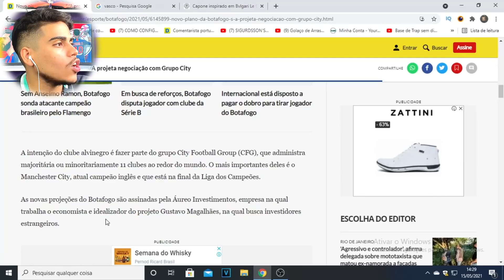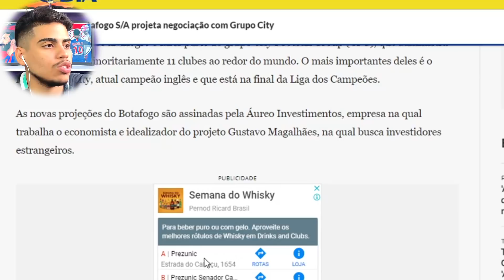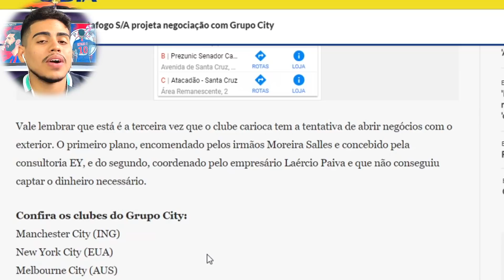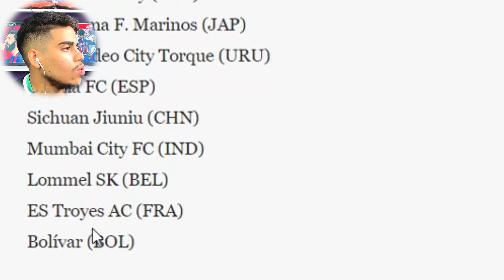BOTAFOGO VAI SE TORNAR O MANCHESTER CITY DO BRASIL? - ENTENDA A VERDADE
Então galera hoje temos mais um video aqui no canal falando de botafogo, dessa vez vamos falar sobre a possibilidade do botafogo fazer parte do city footbal group, vamos ver se o botafogo realmente vai se tornar o Manchester city do brasil, sera que tem chance do botafogo ser administrado pelo mesmo dono do manchester city?

LOJA